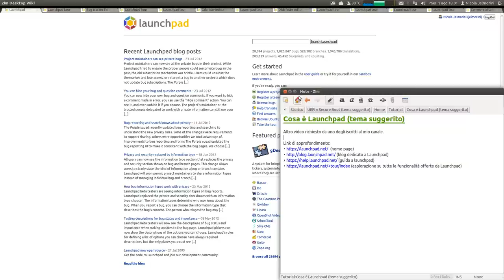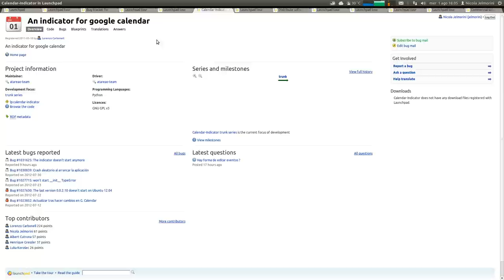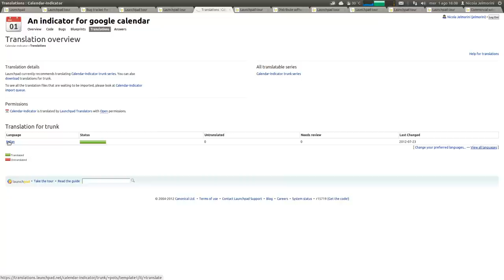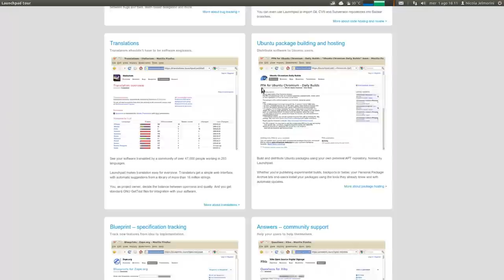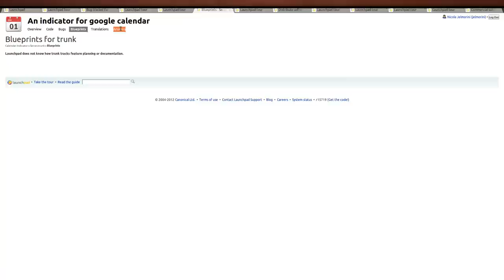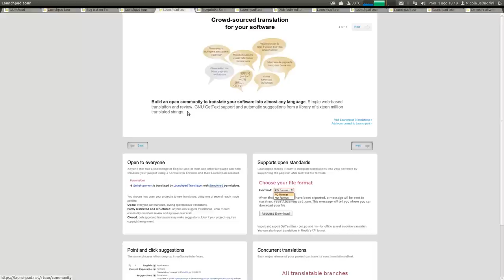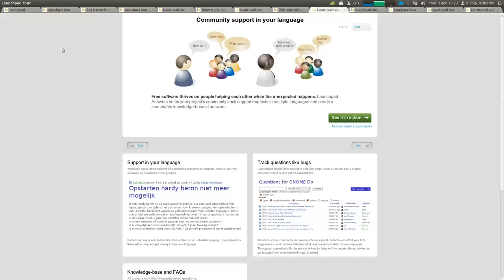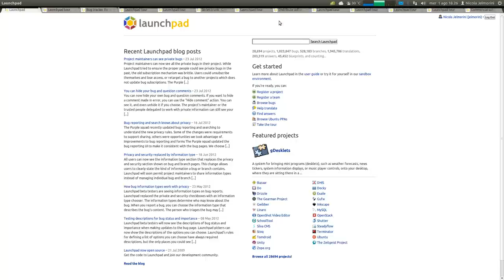Cosa è Launchpad (tema suggerito)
Questo è un altro video richiesto da uno di voi iscritti al mio canale che ha fatto la domanda su cosa sia Launchpad e a cosa serva.
In due parole Launchpad è la piattaforma web di collaborazione fra sviluppatori di software principalmente per Ubuntu ma non solo. Da tutto il mondo ci si può iscrivere gratuitamente e si può contribuire a far crescere e migliorare Ubuntu su questa piattaforma collaborativa.

Launchpad è un sistema molto vasto, cresciuto rapidamente con il crescere di Ubuntu, e in questo video ne faccio una rapida (per quanto possibile) panoramica per dare almeno un'idea iniziale su cosa sia e cosa offra, sia agli sviluppatori, sia ai semplici utilizzatori del software.

Qui alcuni link di approfondimento:

(esplorazione su tutte le funzionalità offerte da Launchpad)